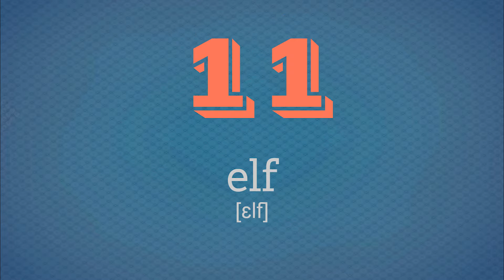Numbers in German (1 - 1.000.000.000)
Unlike in the English system, in German the last two digits of a number are pronounced differently: Unit position + "und" (and) + Tens position. E.g.: einundzwanzig (one and twenty).

All other numbers behave pretty similar to English:
-Numbers 11 and 12 are pronounced "elf" and "zwölf" respectively.
-Numbers 13 to 19 follow the pattern unit+"zehn" (ten), with certain abbreviations.
-Zeros in the tens or hundreds position can be acknowledged with an "und" - tausendundeins (thousand and one).